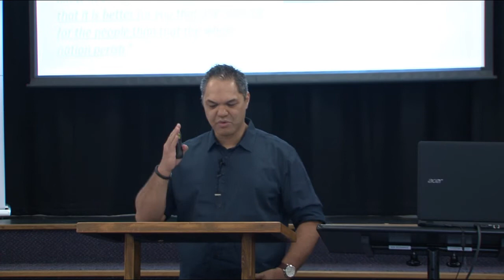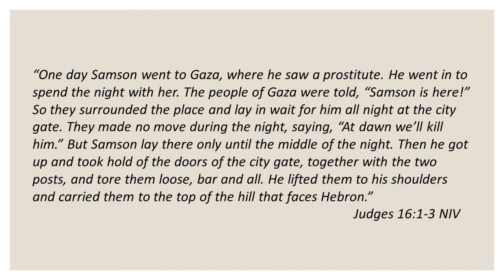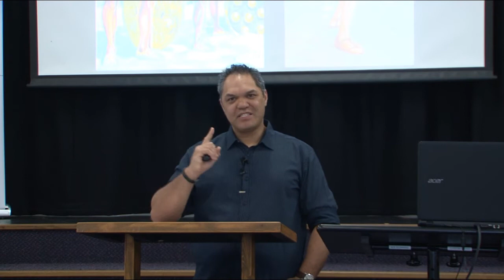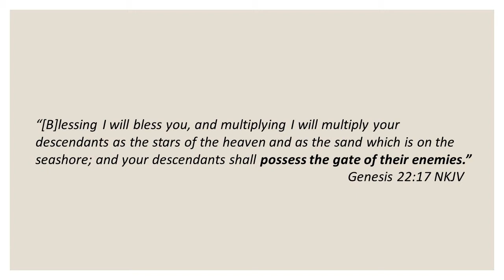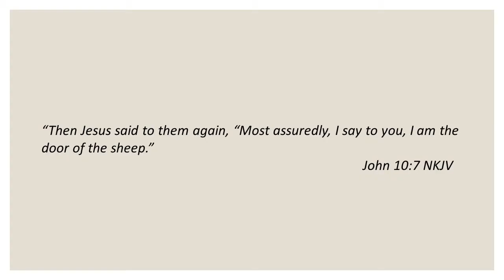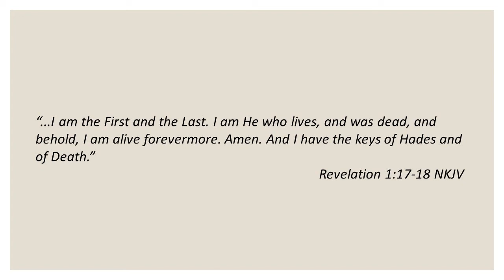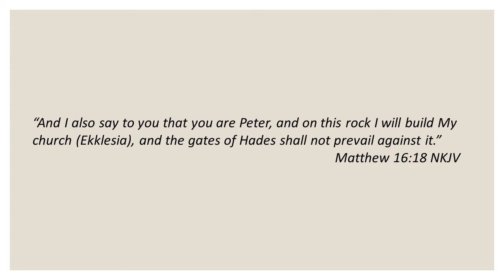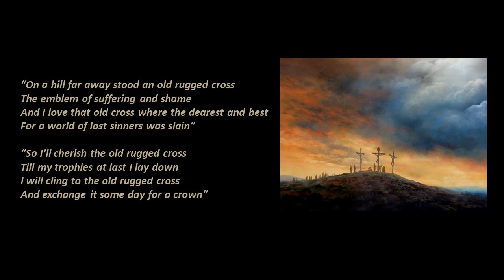Samson 5 Enemy at the Gate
As we draw closer to the end of Samson's journey we see more of how the narrative of his life typifies the power and majesty of the finished work of the cross of Jesus. And just as Samson possessed the gate of his enemies, Christ possessed the gate of his enemies and conquered Hell and Death.